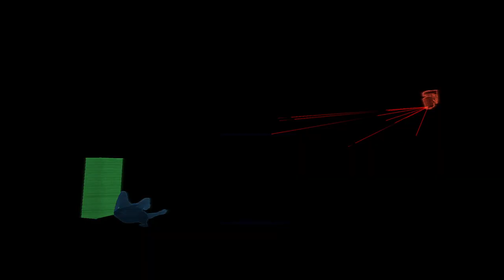Cyberpunk 2077. Corpo Netrunner. Sinnerman. #8